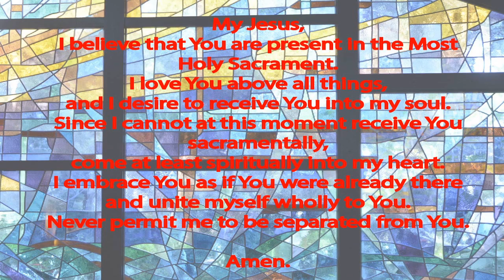Second Sunday of Easter - 10AM Mass Livestream at St. Rose Philippine Duchesne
Welcome to the Second Sunday of Easter, also Divine Mercy Sunday, at St. Rose Philippine Duchesne Parish in Florissant, MO